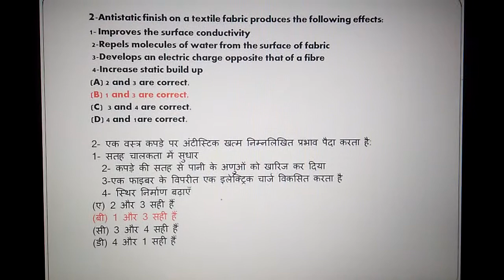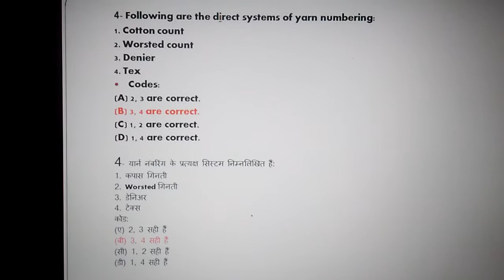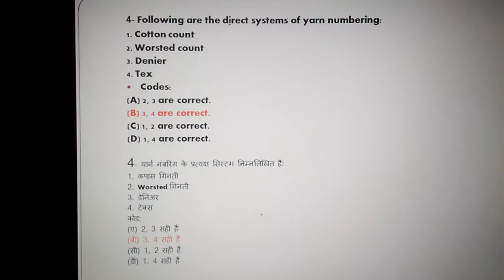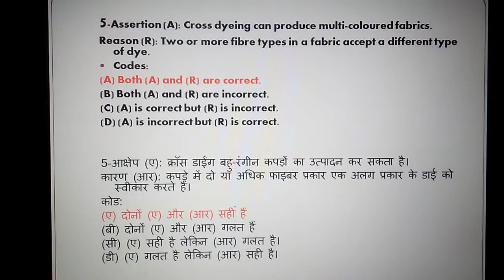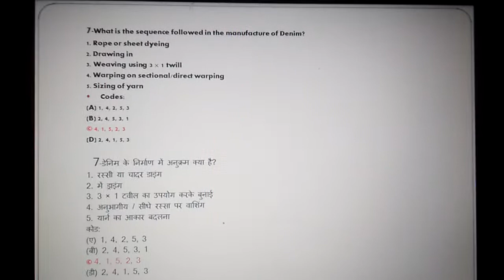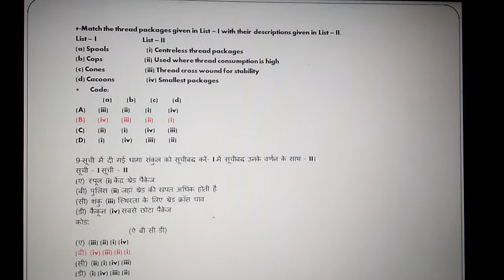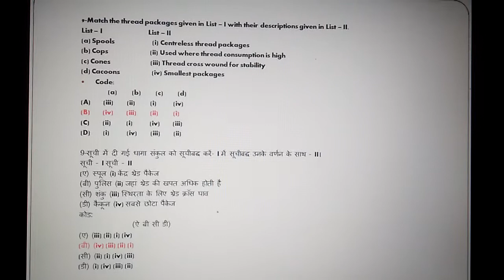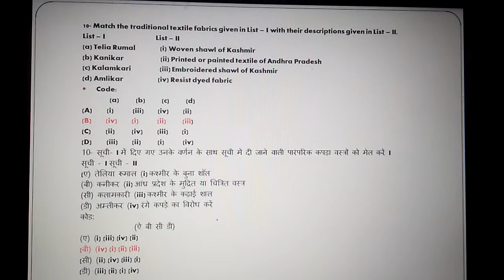होम साइंस- क्लोथिंग & टेक्सटाइल्स वीडियो- 2(CLOTHING & TEXTILES VIDEO- 2)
Through this channel(HOMESCIENCE multiple choice questions) we are providing Homescience related question answer in both hindi or english medium.
1--we are starting easy or basic questions .
2--we are ccovering all 5 fields of homescience
3--we also covering EDUCATION ,COMPUTER,RESEARCH METHODOLOGY subjects.
4--please watch daily uploaded videos and practiced more n more
5--always discussed all questions with ur friends group
6--100% gurantee you will sucess in all exams related to this subjects.